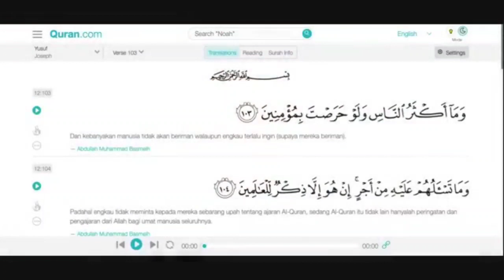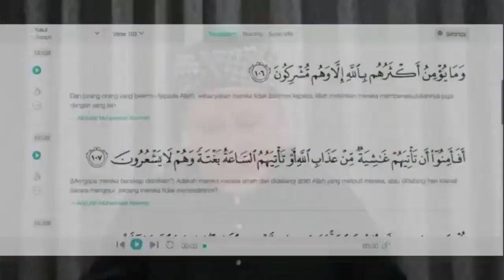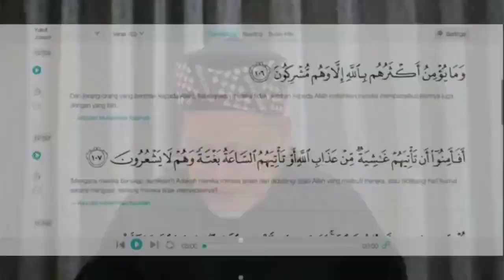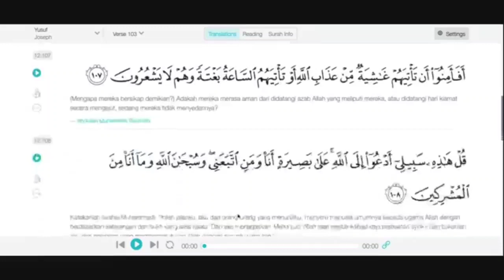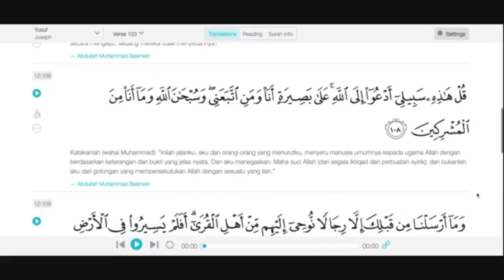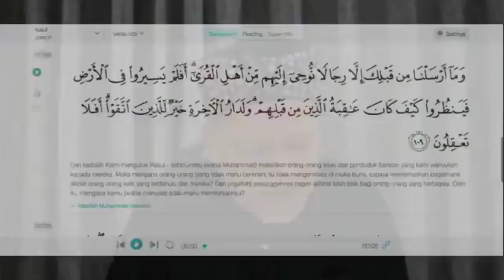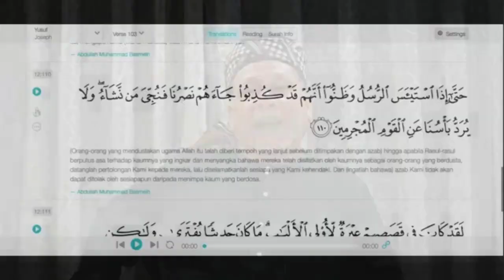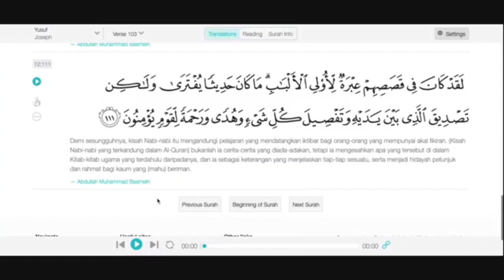'Faham Islam yang Sebenar, Jangan Terpengaruh dengan Barat' - YB Dato' Nik Mohd Amar